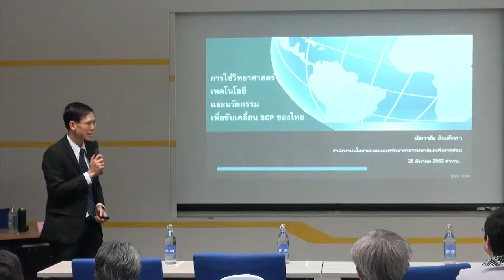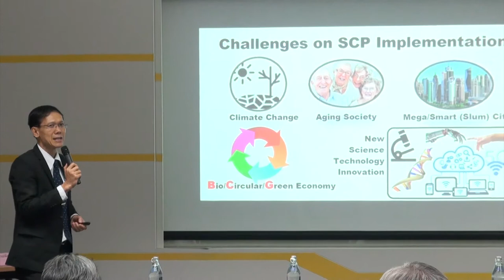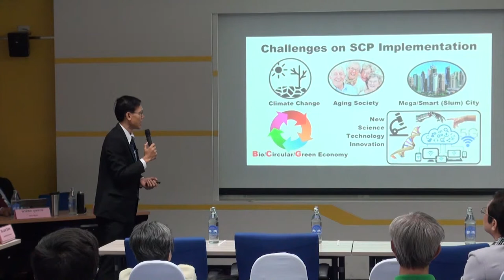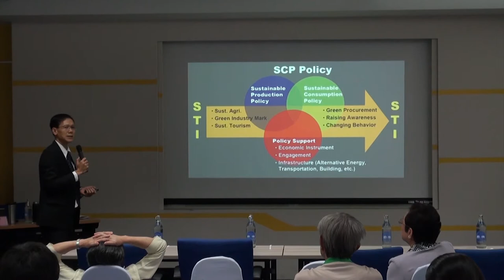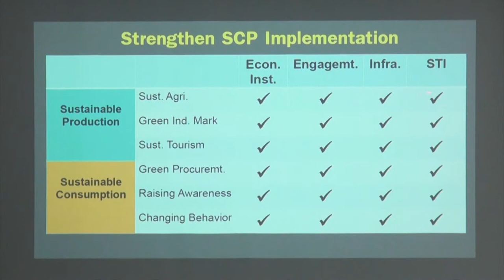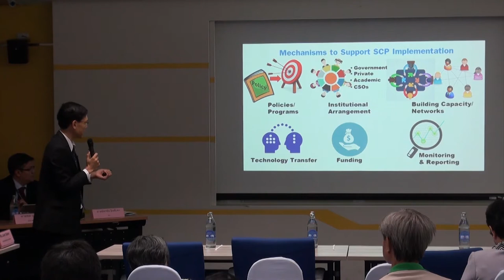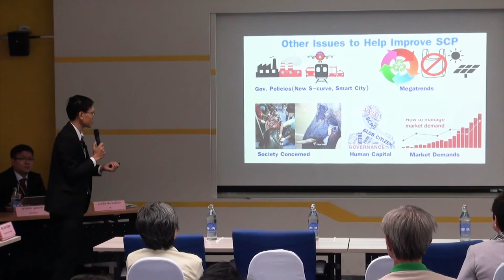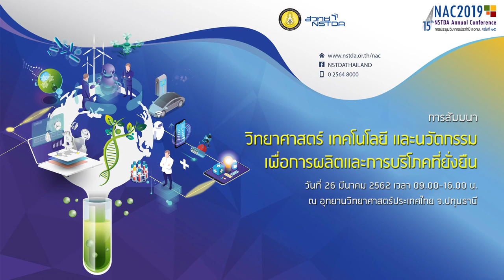วิทยาศาสตร์ เทคโนโลยี และนวัตกรรม เพื่อการผลิตและการบริโภคที่ยั่งยืน (7/9)